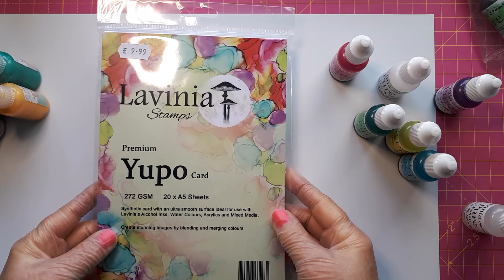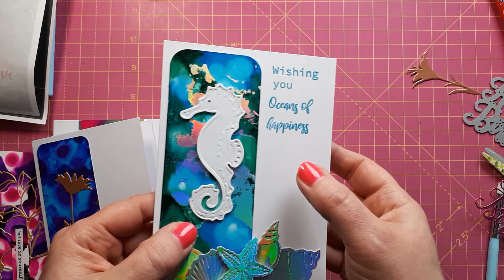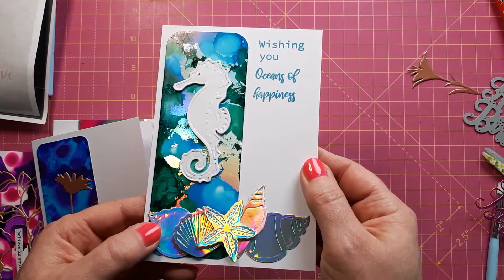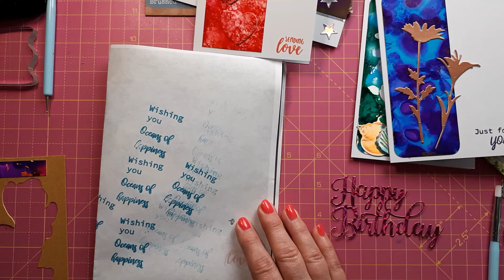PLAYING WITH MY NEW ALCOHOL INKS (from Lavinia Stamps) - part 1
In this video I create simple backgrounds with my new Lavinia Stamps alcohol inks and create several cards with them.